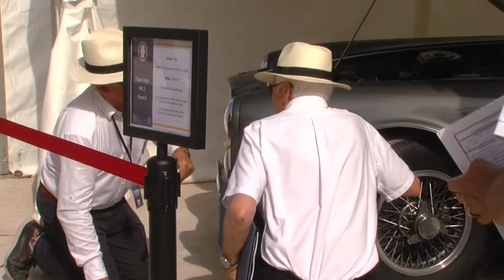Concours d'ETAT FFVE Examen des voitures